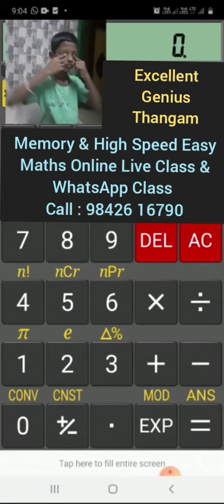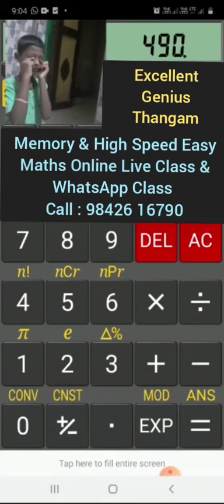Excellent Genius Abdul Mujamil Thangam(Human Calculator from India)